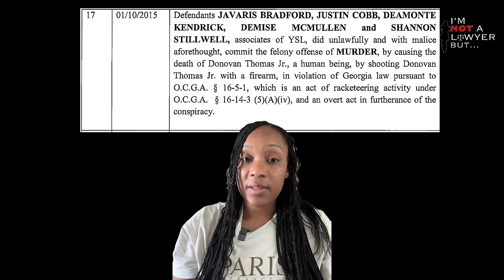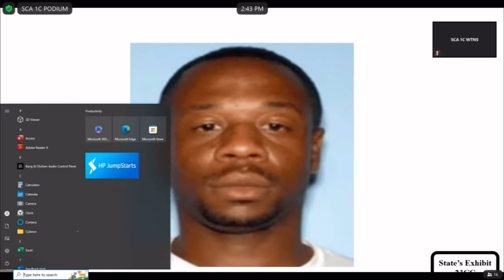YSL Trial Day 58: DK back on the stand, “wouldve done anything to get Home!”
Day 58 of YSL Trial: Explosive Testimony Reveals Shocking Details! ⚖️
🔥 Dive into the gripping proceedings of Day 58 in the YSL trial! Walter Murphy, also known as DK, took the stand once again, facing intense scrutiny from Attorney Hylton. Discover how Murphy's past interviews with investigators, coupled with his plea deal, became pivotal in the day's testimony. Explore the impeachment tactics used by Attorney Hylton as she references Murphy's prior statements to police, exposing potential inconsistencies. From discussions about YSL's meaning and hand signs to identifying members of the group, delve into the courtroom drama that unfolded. Learn about the alleged incidents involving Miss Bennett, the airborne car incident, Donovan Thomas, and the Citgo incident. Stay informed as the trial progresses, with Murphy set to return to the stand tomorrow! ⚖️🎥